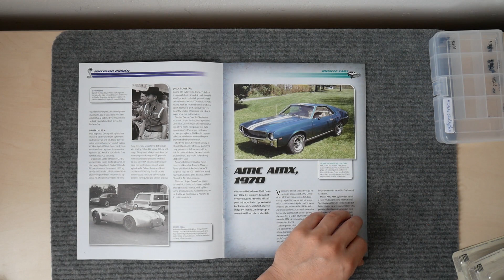FORD Shelby GT500, stavba dílu: 9. a 10., Levé dveře, DeAgostini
FORD Shelby GT500
stavba dílu: 9. a 10.
Levé dveře
DeAgostini, měřítko 1:8